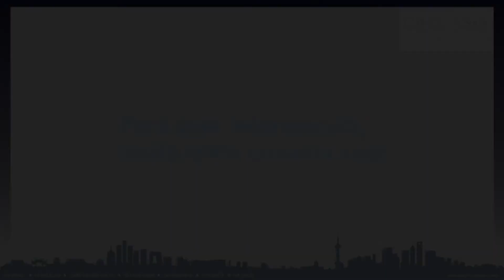Conoce a David Lachica - Participante de CRCC Asia 2014 en Shanghai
David Lachica estudió Administración y Dirección de Empresas en la Universidad de la Laguna. Ha sido participante del Programa de Prácticas en China de CRCC Asia en Shanghai, en el sector del Business.